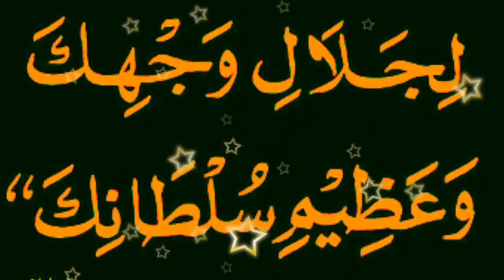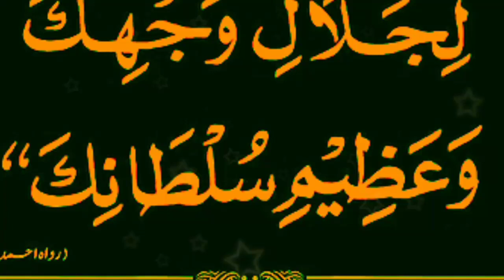Ya Rabbi Lakal Hamdu wazifa | Ya rabbi Lakal Hamdu Beautiful Recitation | Beautiful dua ya rabbi